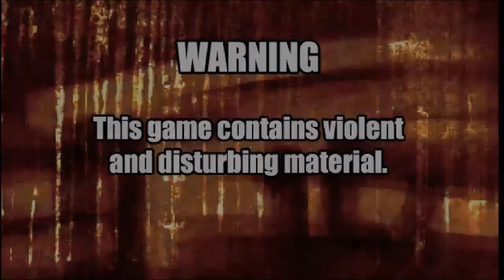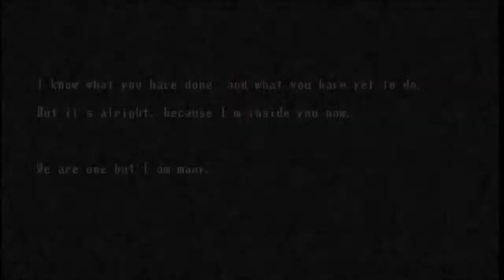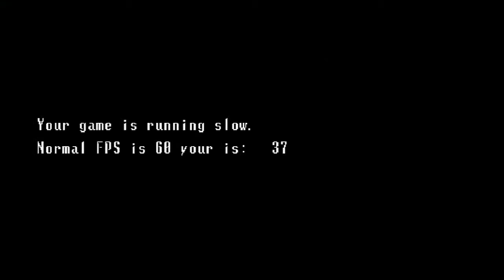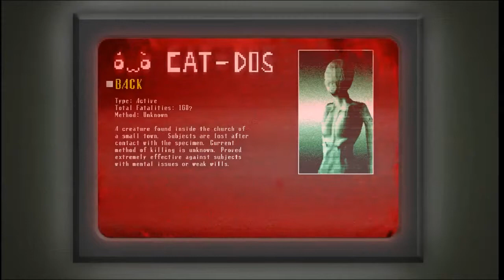Spooky's House of Jump Scares Stream vom 29.05.2015 - Teil 1/2 [German/Deutsch]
- Spooky's House of Jump Scares -
Ein Free to Play Titel!

Bist du in der Lage 1000 Räume Süßen Terrors zu überleben? Oder brichst du zusammen, sobald die Niedlichkeit verblasst ist und du vor unaussprechlichen abscheulichen Wesen wegrennen musst? Die Monster warten auf dich. Die wolle dir zeigen wie flexibel deine Haut sein kann, wenn sie sich mit Blut vollgesaugt hat.
Wirst du der Reise trotzen? Wirst du das Unmögliche, das Verrückte und das Körperlose besiegen?

Genre: Action, Abenteuer, Indie, Early Access
Entwickler/Publischer: Lag Studios
Veröffentlichung: 24. April 2015

Die Hintergrundmusik während des Spiels stammt vom Spiel selbst, alle Rechte liegen bei Lag Studios.